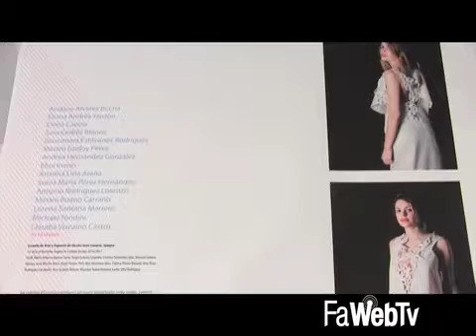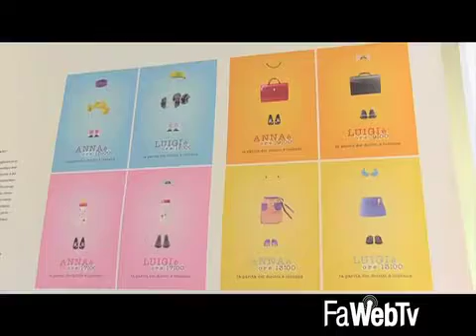Future is design: a Faenza i migliori progetti internazionali degli studenti di design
30/09/2017 - Dal 28 settembre al 15 ottobre Faenza, ed in particolare l’Isia, ospita la dodicesima edizione del Premio Nazionale delle Arti, sezione design, accogliendo in città i migliori studenti e i migliori progetti provenienti dalle scuole italiane e straniere di design.  L’esposizione dedicata alle opere finaliste selezionate è stata inaugurata a Palazzo Mazzolani, sede dell’Isia di Faenza, in corso Mazzini, ed è composta secondo quattro tematiche: experience design, innovazione diffusa, diversità e integrazione, i linguaggi visivi che reinventano il presente. Tutti i lavori sono racchiusi all’interno dello slogan “Future is design”, scelto per la manifestazione di quest’anno che per la prima volta fa tappa nella città della ceramica.